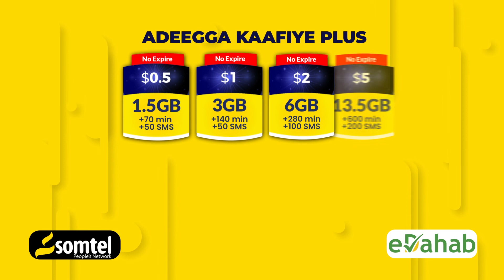Madaxweynaha Hirshabeelle oo xariga ka jaray Laanta cusub ee Bangiga Dhexe ee Soomaaliya ee Jowhar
Madaxweynaha Hirshabeelle oo xariga ka jaray Laanta cusub ee Bangiga Dhexe ee Soomaaliya ee Magaalada Jowhar